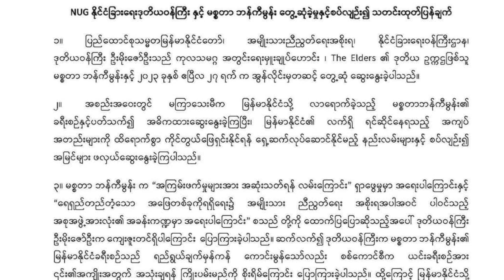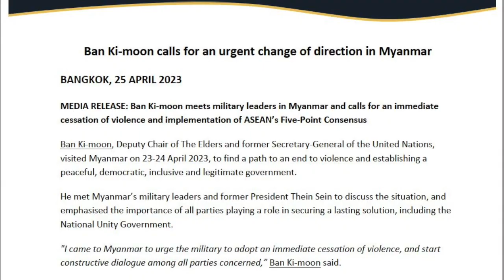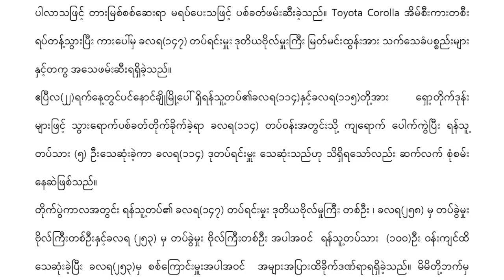“ဘယ်သူပဲလာဆွေးနွေးသည်ဖြစ်စေ အဓိကအချက်က လူထုဆန္ဒအတိုင်း ဆောင်ရွက်ပေးဖို့ပါပဲ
- ဦးကျော်ဇော (သမ္မတရုံးပြောခွင့်ရပုဂ္ဂိုလ် - အမျိုးသားညီညွတ်ရေးအစိုးရ)

“မြန်မာ့အရေးကို ဘယ်သူပဲကြားဝင်ဆွေးနွေးသည်ဖြစ်စေ အဓိကအချက်က လူထုဆန္ဒအတိုင်းဆောင်ရွက်ပေးရေးဖြစ်တယ်၊ စစ်ကောင်စီရဲ့ အသုံးချခံမဖြစ်အောင် ကြားဝင်ဆောင်ရွက်သူတွေဖက်က အထူးသတိထားဖို့လိုတယ်” လို့ အမျိုးသားညီညွတ်ရေးအစိုးရ (NUG) သမ္မတရုံးပြောခွင့်ရသူ ဦးကျော်ဇော ကပြောပါတယ်။

ကုလသမဂ္ဂ အတွင်းရေးမှူးချုပ်ဟောင်း ဘန်ကီမွန်းနှင့် NUG ဒုတိယနိုင်ငံခြားရေးဝန်ကြီး ဦးမိုးဇော်ဦး တွေ့ဆုံမှု၊ ဘန်ကီမွန်းရဲ့နေပြည်တော်ခရီးစဉ်နောက်ပိုင်း အားလုံးပါဝင်ခွင့်ရတဲ့ ဆွေးနွေးရေးလမ်းစတွေများ ပေါ်လာနိုင်သလား၊ ဒါမှမဟုတ် စစ်ကောင်စီရဲ့ အချိန်ဆွဲနည်းဗျုဟာတခုလား...စသဖြင့် BNN သတင်းဌာနက ဦးထက်အောင်ကျော် မေးမြန်းစဉ် သူက ဒီလိုပြောကြားတာပါ။

- ဘန်ကီမွန်းနှင့် ဦးမိုးဇော်ဦး ဆွေးနွေးမှု ဘာတွေထူးသလဲ...

- ဘန်ကီမွန်းရဲ့ နေပြည်တော်ခရီးစဉ်အပေါ် NUG က ဘယ်လိုသဘောထားသလဲ...

- တဖက်မှာဆွေးနွေးရေးပြောနေပြီး အခြားတဖက်မှာ အကြမ်းဖက်မှုတွေ တိုးလုပ်လာနေတဲ့ စစ်ကောင်စီကို ဘယ်လိုတုန့်ပြန်တိုက်ခိုက်ကြမလဲ...

- မန္တလေး- ရှမ်း နယ်စပ်က တိုက်ပွဲမှာ စစ်ကောင်စီ ဘယ်လောက် အထိနာခဲ့သလဲ...

- နိုင်ငံတကာရဲ့ ကြားဝင်ဆောင်ရွက်မှုနဲ့ပတ်သက်ပြီး NUG ရဲ့ မူဝါဒက ဘယ်လိုရှိသလဲ...